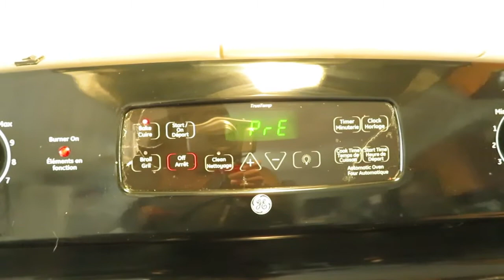GUILT FREE SNACKS | Cucumber Chips RECIPE | I lost 35 lbs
Hey everyone! Just wanted to share a simple and easy cucumber chip recipe ! They are fun and easy to make... & the best part is they taste delicious !!